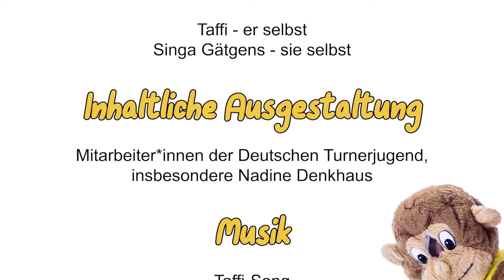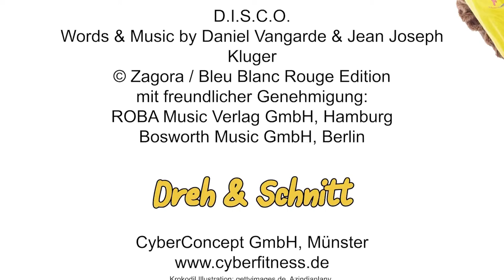Taffis Turnstunde in Ukrainian – Part 1 – Animals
Taffi, the mascot of the kids gymnastics club presents together with Singa Gätgens, ambassador of “Kinder stark machen”, kids gymnastics lessons, for home for all kids. This time you can expect an animal story and animal movement suggestions. Can you also move like a monkey? Just join in as much as you can. You don't need any material for this gymnastics lesson.

Do you love to do gymnastics and games? Then join the “Kinderturnen” (children's gymnastics). It takes place in the gymnastics clubs of the German Gymnastics Federation (Deutscher Turner-Bund) – there is certainly one in your area!

“Kinder stark machen” is an initiative of the German Federal Center for Health Education (BZgA).